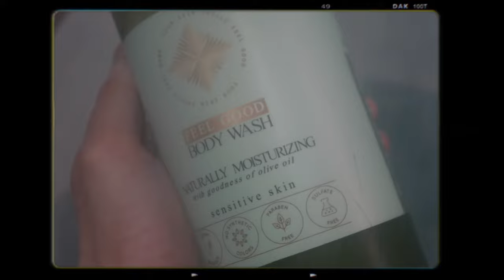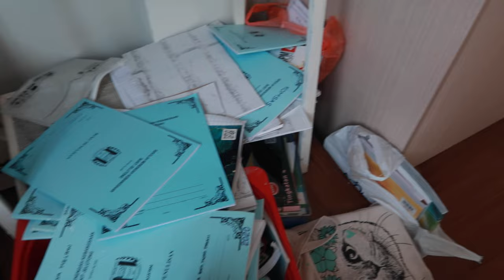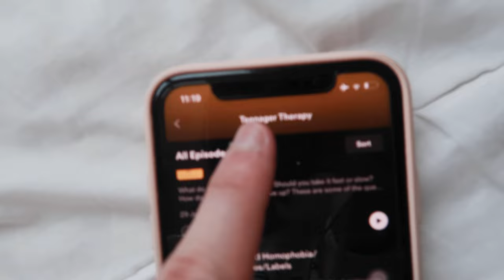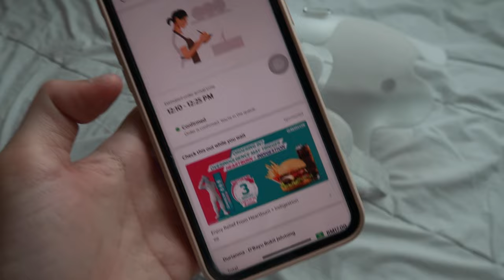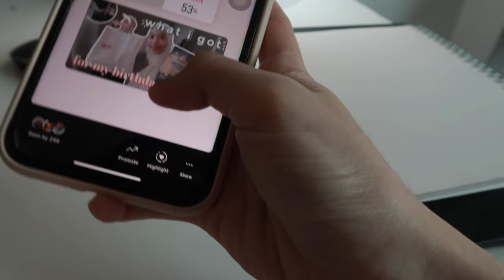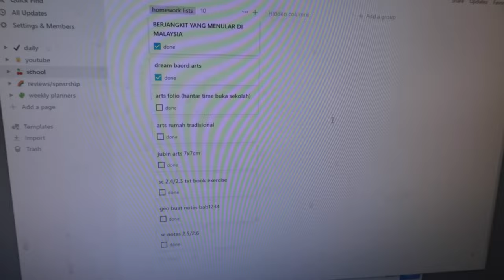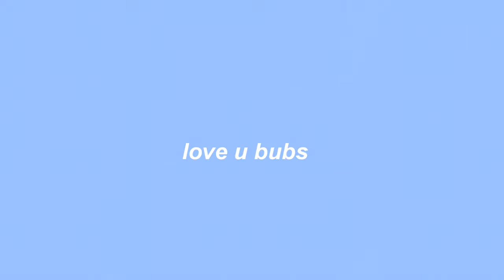Productive tuesday vlog (actually getting my life tgt)